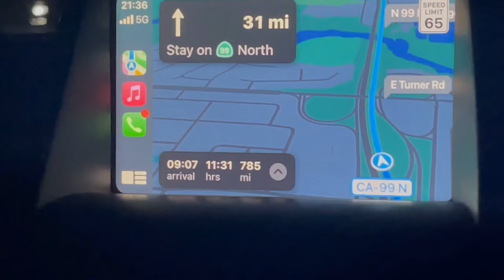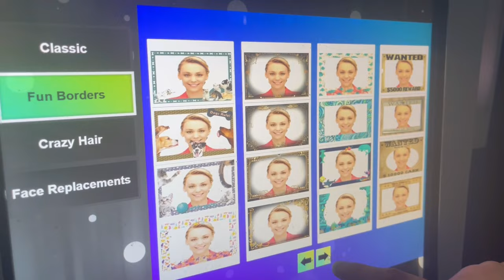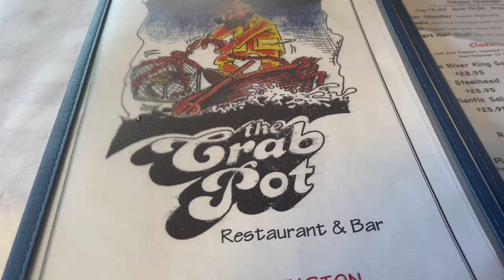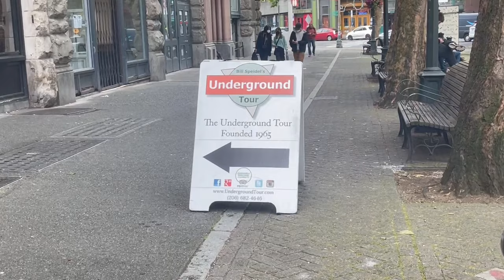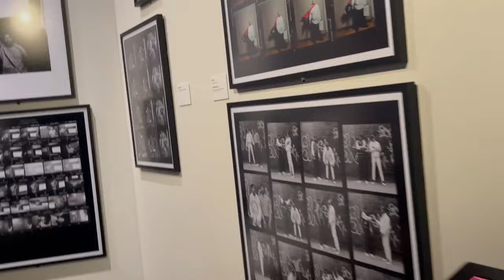Seattle Washington | 2022 Travel Vlog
Yoooooooo, it’s another TRAVEL VLOG! Listen I’m obsessed with these travel vlogs. And so pumped for more. 😏😏 LOVE looking back at these, already watched the San Diego vlog like 20 times because I want to go back and love reminiscing haha (tbh already planning another trip back 😛😂) but if you haven’t seen that vlog after this one I’d make that move!! 😏😏

We had a ton of fun on this trip and so greatful to be able to makes these amazing memories with my soon to be husband 😍😍 there’s so much to do and see in Seattle and imma say it, three days just isn’t enough to do it all! So we’ll be seeing Seattle again😜 but for our first time it was definitely a success!! What was your favorite part of the vlog? Or if you’ve been, what your favorite thing you did out there?? 🤔🤔🤌🏻 I gotta say over all just loved spending time with Cheech but I loved the Seattle Wheel and the bikes was a really fun experience too. 😍😍

ORLANDO HERE WE COME!!!  If you’ve been or lived there what is a MUST see???

Tell ya friends and ya friends friends so we can get there faster! 🙌🏼

SAN DIEGO TRAVEL VLOG (ISSA GIRLS TRIP)

Pennsylvania travel vlog

HUGE SHEIN TRY ON HAUL

MY 2021 BEANIE COLLECTION

BEST FRIEND TRIES ALL MY DUTCH BRO FAVORITES!

DOING MY LITTLE BROTHERS MAKEUP

Beauty YouTube channel: Jaylynn Nichole Beauty

Appreciate you always!!